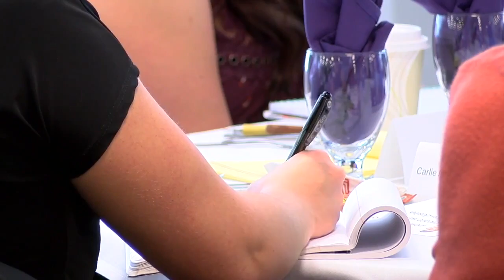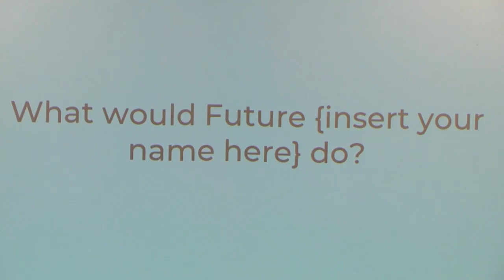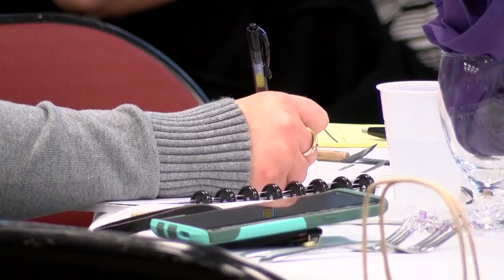Bri Seeley - Women's Expo Speaker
Motivational Speaker Bri Seeley at the Wyoming Women's Expo giving the audience Permission to Leap towards their futures.

The Entrepreneur Coach, Bri Seeley, helps female entrepreneurs create highly profitable businesses. She believes that entrepreneurship is the way to close the wage gap once and for all. Bri works with both established and emerging female entrepreneurs to develop their custom business strategy, take effective actions, and streamline their systems to ultimately boost their profits. Whether you’re ready to make your first $1 or your first million… The Entrepreneur Coach Bri Seeley will help you to create long-term, sustainable success - on your terms!

An entrepreneur herself since 2007, Bri was the recipient of Stevie Awards for Business Coach of the Year and Business Woman of the Year and named ‘Outstanding Business Owner’ by the Los Angeles Mayor’s Office. She is the top ‘Entrepreneur Coach’ on Google and has been featured on hundreds of outlets including Good Morning America, The TODAY Show, Forbes, Entrepreneur, Yahoo! and more.